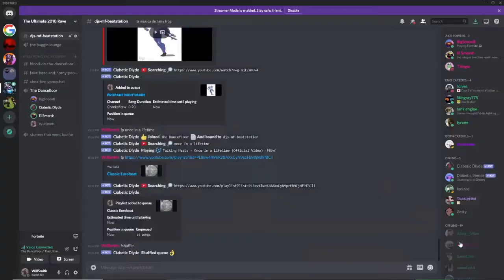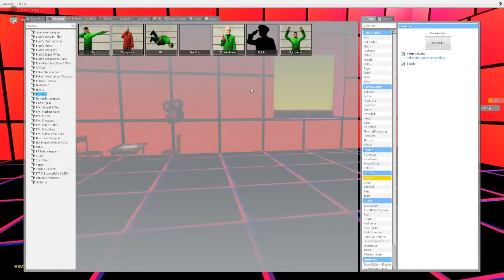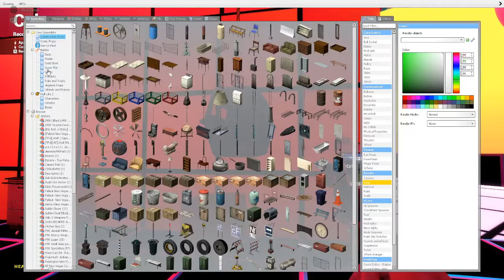Le Epic Tyler Comp